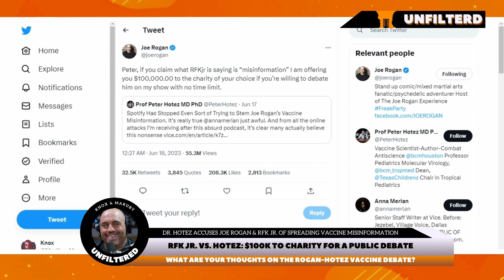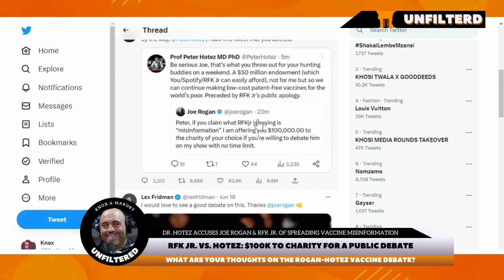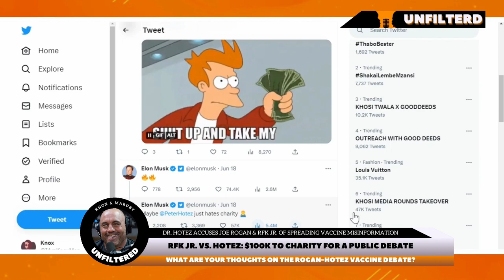Joe Rogan Challenges Dr. Peter Hotez to Debate RFK jr. - Elon Musk, Mark Cuban, PBD & More React!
Welcome to Knox and Maruby Unfiltered, where we tackle the hottest topics. Today, we're diving into the war on Twitter, and boy, do we have some juicy tidbits for you. First up, the man, the myth, the legend - Joe Rogan. He's been causing quite the stir on Twitter lately, thanks to his challenge to vaccine scientist Peter Hotez. The topic? Vaccines and Robert F. Kennedy Jr.'s controversial views on them. Hotez agreed to appear on Joe's podcast, but drew the line at debating Kennedy. Enter billionaire hedge fund manager Bill Ackman, who offered to add $150,000 to Joe's wager so that $250,000 could go to charity and the public could hear an open debate on this important topic. Now that's what we call putting your money where your mouth is. But not everyone is a fan of Joe's bold move. Billionaire Mark Cuban accused him of becoming everything supposedly wrong with the mainstream media in a tweet. Ouch, shots fired. So, who will come out on top in this Twitter war? Only time will tell, but one thing's for sure - we'll be here to dish out all the juicy details.

Topics covered in the video:

Twitter War
Joe Rogan
Coronavirus
Covid Vaccine
Peter Hotez
Robert F Kennedy Jr
The Real Anthony Fauci
Dr.  Anthony Fauci
Vaccine Debate
Bill Ackman
Mark Cuban
Patrick Bet David
Elon Musk